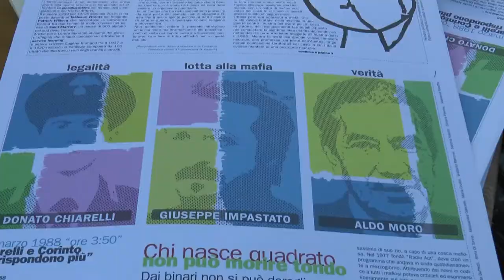Ancora cultura di qualità a Loreto Aprutino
Terzo appuntamento presso la Fondazione No Man’s Land di Loreto Aprutino. Dopo le istallazioni di Yona Friedman e Alvin Curran quest’anno è stata la volta del maestro Baruchello con la performance “Adozione della Pecora, Lezione n.1”